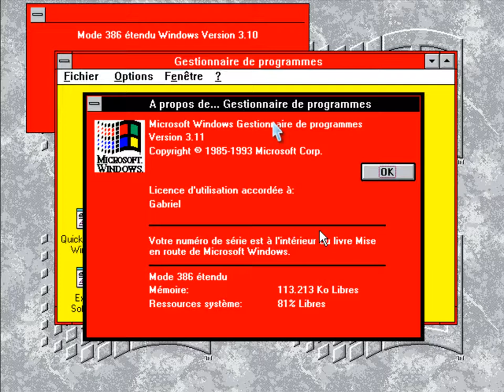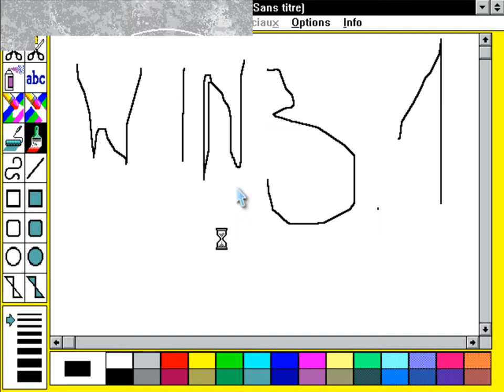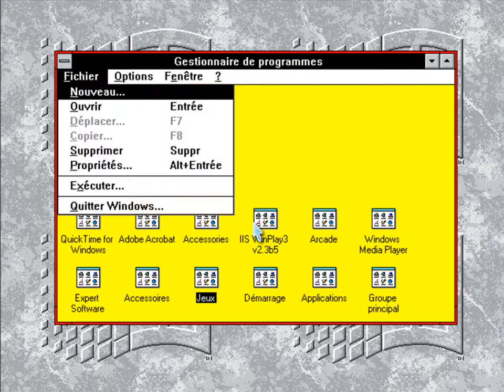Windows 3.1 (French) IN Virtual PC 2007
Coming Soon... Windows 95 (Version A and B) with PLUS 95! Italian
Windows 2.03 (French)
and
Windows 3.2 (Chinese)